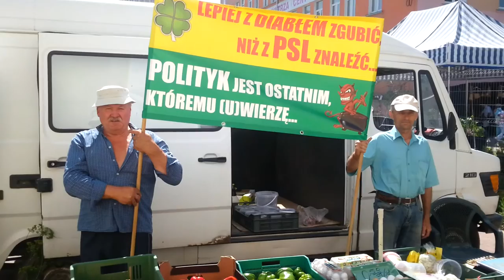Protesty rolników, "złodziejskie ceny skupu zbóż" oraz Minister Rolnictwa w Łosiowie